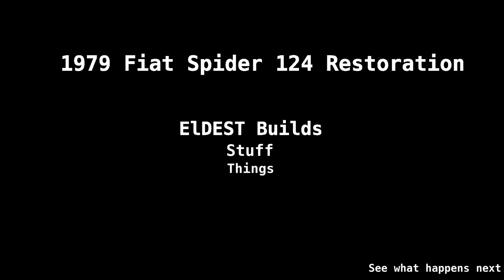1979 Fiat Spider 124, Cowl preparation and installation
Cleaning cowl
Install the widow washer nozzles
Install the washer lines
Install wiper assembly
install cowl